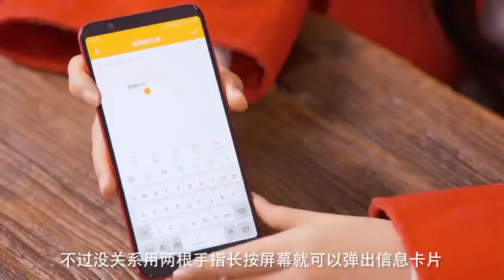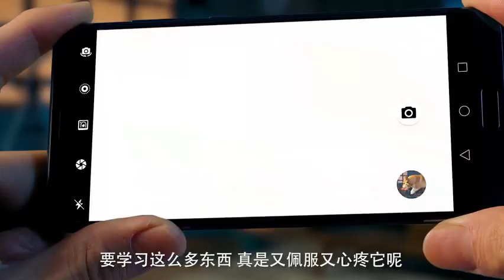美妆UP主进军科技区？党妹首秀开箱荣耀V10魅丽红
美妆UP主进军科技区是这种体